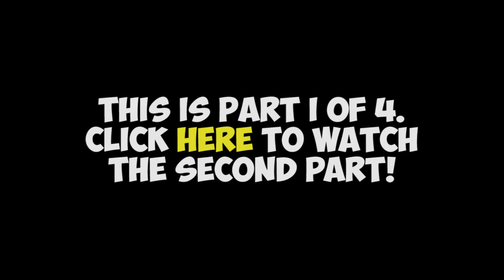DIMENSION TRAVELER (Super Paper Roblox: Ch. 8 Part 1)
We gotta get to the right dimension in order to stop Antagon!

"Welcome to Paper Robloxia, an exciting world with surprises around every corner! But be warned, there’s plenty of danger in store, too. As a mysterious necromancer attains divine powers, the most nefarious villains band together to throw everything into turmoil. Heroes will fight back, but they will need your support. Collect seven magical scissors to cut through the fabric of space and stop their evil plans!" -Explode1

Play Super Paper Roblox on ROBLOX!

Our hero meets with Wiscara, who finally has all the scissors she needs to open a portal to our destination: Antagon's lair! Our courageous hero jumps through gate dimensions, box dimensions, and even more gate dimensions. Will he be able to make it in time, or will his fate be decided by the plot book in the hands of the evil?